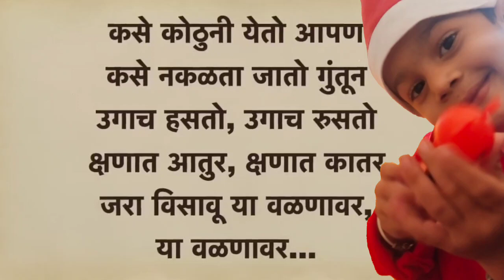happy new year